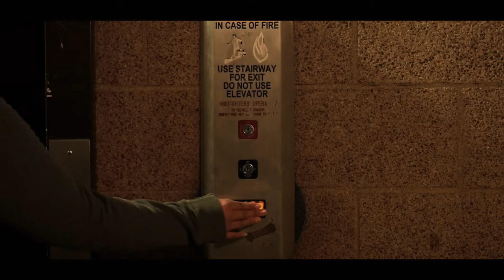Deadline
Group project for Intro to Directing